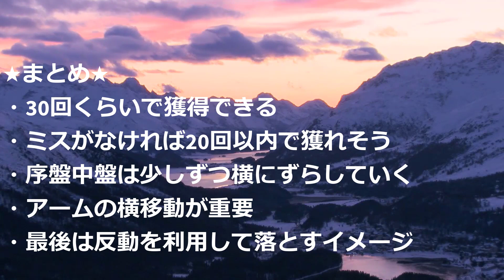【トレバ徹底調査シリーズPart3】何手で獲れるか？十字設定の白い箱の景品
「十字設定の白い箱の景品」が何手でどうやって獲れるか調査しました！
同じようなタイプの台に挑戦するときの参考になれば嬉しいです！

Blueman Games
徹底調査シリーズ

‹参考動画›
1. 【トレバ徹底調査シリーズPart1】何手で獲れるか？後ろに重りの付いた景品

2. 【トレバ徹底調査シリーズPart2】何手で獲れるか？白くて薄い包の景品